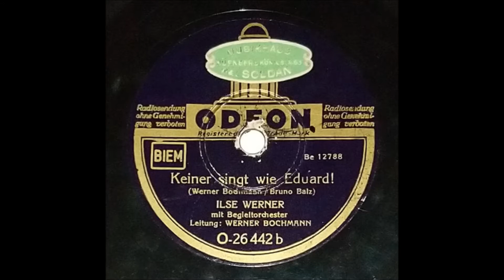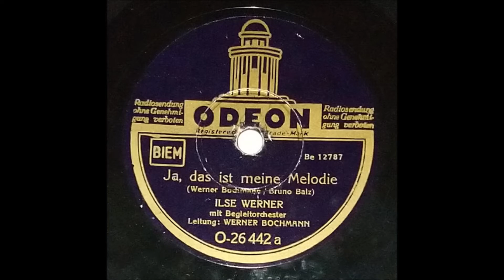ILSE WERNER "Keiner singt wie Eduard" Deutsche 78er ODEON 1941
Deutsche 78er ODEON 26442  / 1941 .
Werner Bochmann & Orchester .
Foxtrott / Swing .